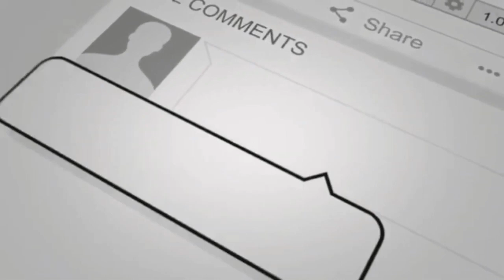Yellow themed birthday party vlog/yellow themed party/party ideas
It's an yellow themed birthday party vlog with Ballon garland making and parry ideas, it's cupcake the Theo celebrating her fifth birthday I wished her new year should Shine more brighter like sunshine so I choosed to go with yellow

Hope u liked the party
Love from 🧁

Unboxing huwaei matepad T10s in tamil

🧁Independence day speech on national bird peacock

🧁Onam speech and costume

🧁Independence day art peacock /recepie and rangoli